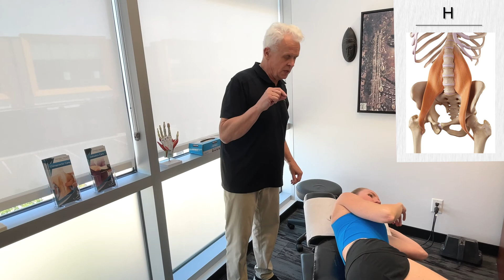Hockey Biomechanics Part 5: Recovery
Hockey Biomechanics Part 5: Recovery - Welcome to our 5-part series, where we will dissect the biomechanics of a hockey stride, segmenting it into its five fundamental phases - initial skate contact, single support gliding, single support propulsion, terminal stride, and recovery. We will illuminate the principal anatomical structures engaged during each phase and delve into the biomechanical principles governing these movements. In these videos Dr. Abelson demonstrates MSR procedures used to release restrictions, helping to improve AROM, address muscle imbalances and improve overall performance.

Becoming proficient in Motion Specific Release (MSR) requires more than just watching videos or reading articles—although these are valuable starting points. True mastery involves immersive, hands-on training that deepens your understanding of anatomy, biomechanics, and refined tactile skills. MSR isn’t a skill you can gain overnight; it’s a journey of focused practice and collaboration with mentors and peers, transforming knowledge into expertise.

The techniques you see here are just a preview. To unlock the full power of MSR and achieve real results for your patients, join our MSR Pro community. Explore our courses and take the next step in your professional development

00:00 Introduction
00:15 Hip Flexors
02:48 Adductors

The creators of this video and the presenter assume no liability for any injuries or damages resulting from following the information provided. The techniques and information provided are on an "as is" basis, without warranties of any kind, and viewers are solely responsible for their use of the information. The creators of this video and the presenter shall not be liable for any loss or injury arising from using the information provided in this video, including any claims for medical malpractice or personal injury.

By watching this video, you acknowledge and agree that you assume full responsibility for your use of the information provided, and you release and discharge the creators of this video and the presenter from any and all claims or causes of action, known or unknown, arising out of your use of the information provided.